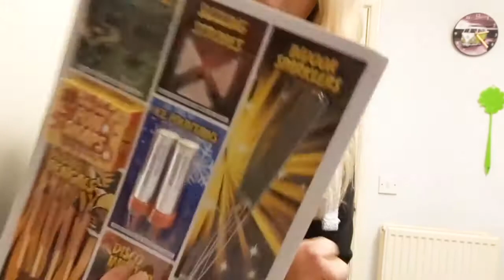INDOOR FIREWORK BONANZA!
Song used during the video-